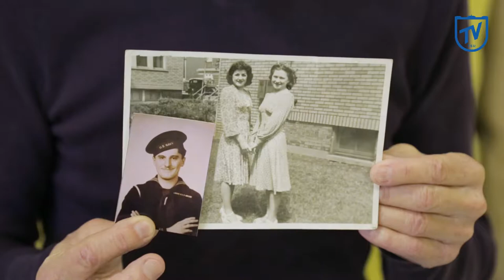Dennis Tinucci: "Here is where my ancestors came from"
Dennis Tinucci, an Ameican with Slavic-Italian origin, is an example of the fact that age doesn't matter for science. He made his path from Chicago to Tomsk to study "Biodiversity" major programme at Biological Institute TSU. But it wasn't only scientific interest that brought him to Russia. Learn the details of the history of this unique person in our interview.